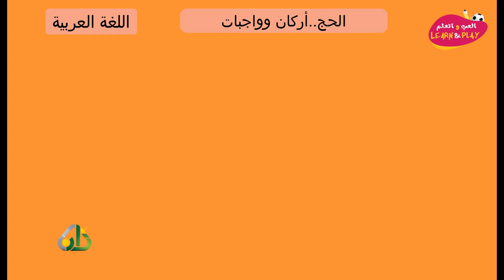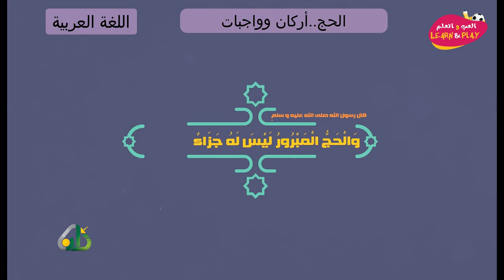الحج أركان وواجبات